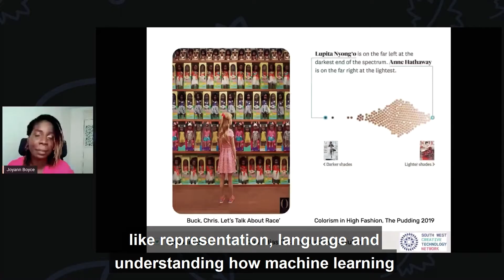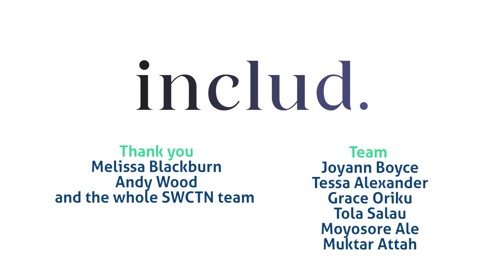INCLUD - Prototype Film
For more information on the South West Creative Technology Network,
Join the network to keep up to date on future opportunities

films by Eight Agency at KWMC